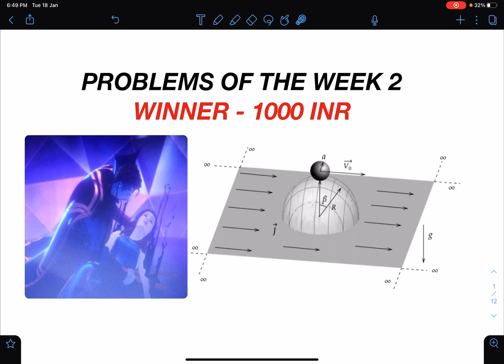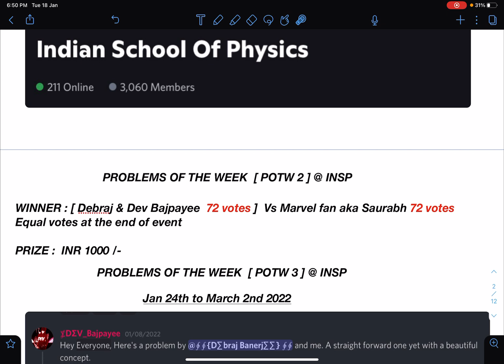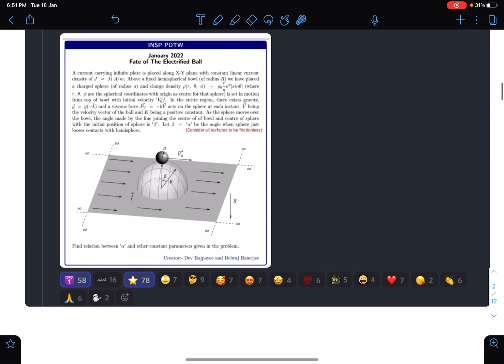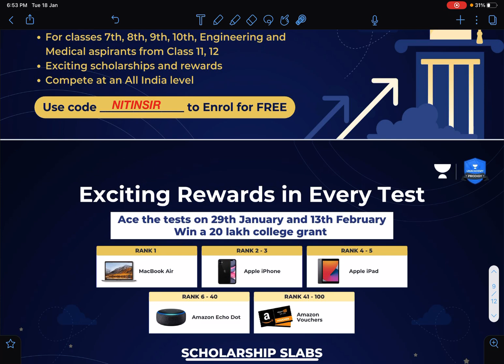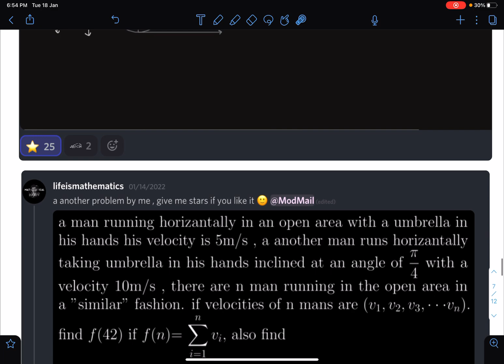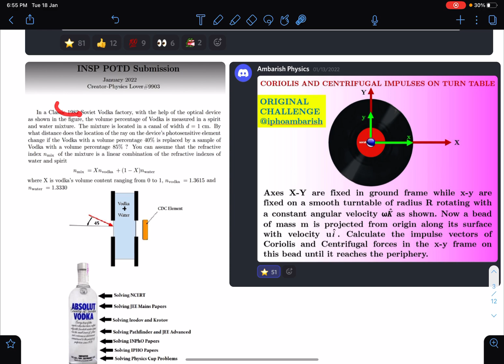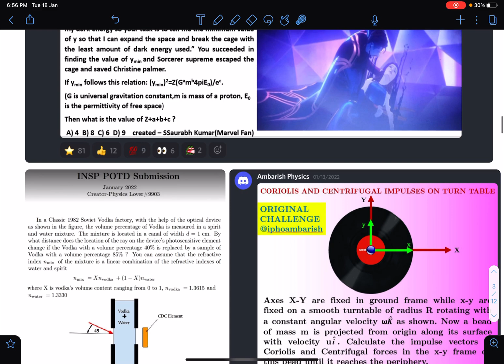WINNER OF [ POTW 2] AT INSP DISCORD SERVER [ CREATIVE STUDENTS OF INSP ] [ ADVANCED PROBLEMS ]